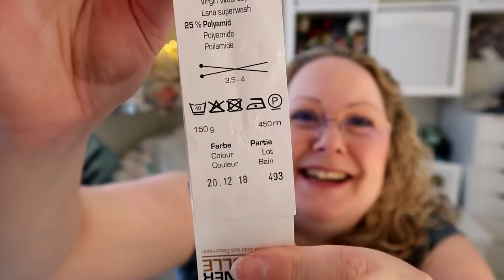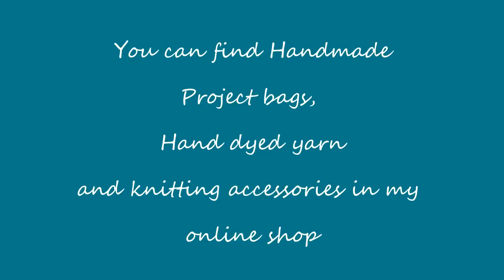Episode 146: A New Zadie Dress!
This episode includes

Contents
2:03 Knitting
07:50 Cross Stitch
09:08 Dressmaking
13:24 Shop Update

Show Notes
Ravelry group for Makalongs
CHMGiftalong2020 Runs until end of the year
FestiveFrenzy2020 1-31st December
MistletoekissesMKAL Now extended until the end of January

Knitting
Wolle Mally Socks Weihnachtsedition
Tiny Wooden coat hangers -  I bought 4.5cm

Cross-stitch
Moira Blackburn sampler kit

Dressmaking
Zadie Dress - Tilly and the Buttons

Shop Update
NEW Yarn Clubs Available from 1st January at 7pm GMT